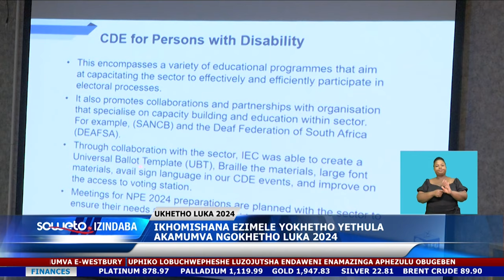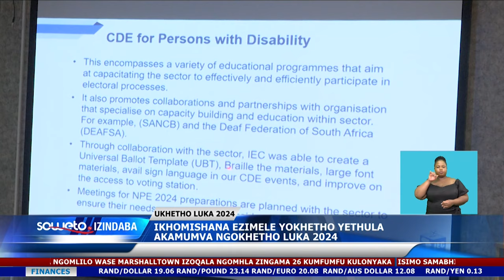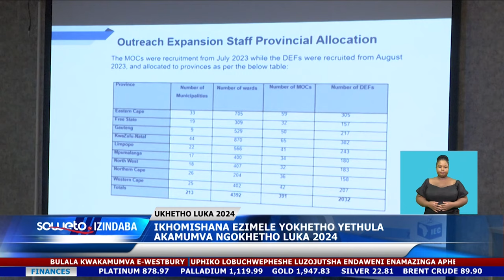SOWETO TV NEWS | IKHOMISHANA EZIMELE YOKHETHO YETHULA OKWAKAMUMVA NGOKHETHO LUKA 2024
Ikhomishana ezimele yokhetho eGoli isingathe isithangami sabeziko lezindaba e-Protea Hotel eGoli namhlanje ekuseni, ukuze yethule okwakamumva ngokhetho lwangonyaka ka2024.